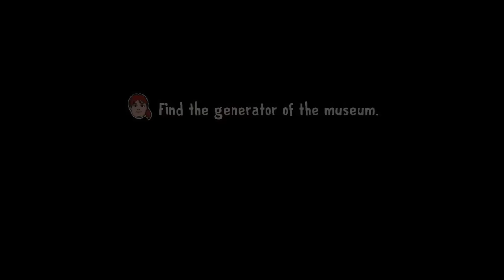Ice Scream 8 : Final Chapter #2 | Shiva and Kanzo Gameplay